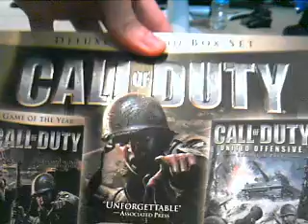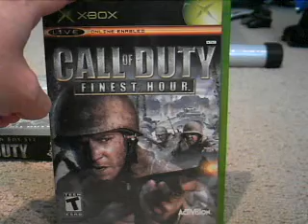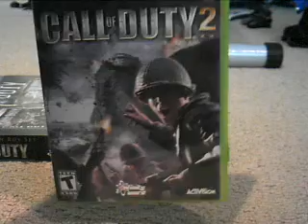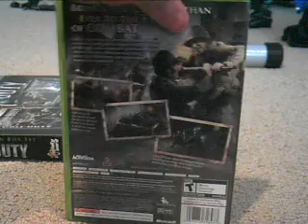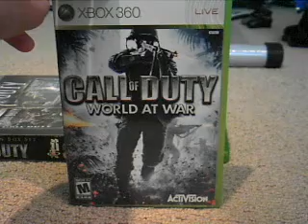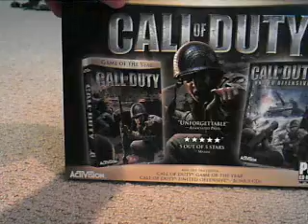Call of Duty Series Overview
Just a quick overview of past Call of Duty games. before the big launch of Modern Warfare 2